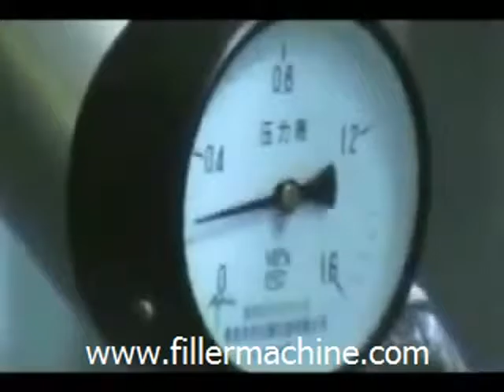Carbonated Filler Capper and Wammer Machine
We are Taiwan-founded enterprise.
 All our technology&drawings&design are from Taiwan.
 R&D head office in Taiwan, and R&D manager
stays in Mainland factory for about 2/3 every year.
We are professional Bottle Filling machinery manufacturer
with 25 years experiences integrating scientific research ,designing,
service and manufacturing with its products be widely applicable for Beverage,Alcohol,Water,Juice,Milk,Beer,Pharmacy,Medicine,Cosmetic,
Daily Chemical products,etc.
If you have any questions, please feel free to let me know. It will be my
honor to work for you.
Best Regards
John Chen/President/ Chief Engineer
HONG GUAN MACHINERY CO.,LTD
TIE MACHINERY CO.,LTD
Skype:johnchenboss
Piston Filler Machine
Hong Guan Machinery
John Chen